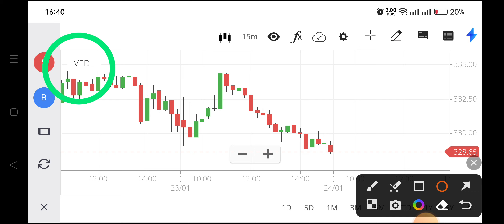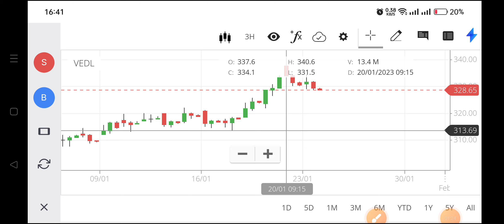vedanta share news,vedanta share news today,vedanta share price target,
bharat aluminium company share price,
vedanta nyse share price,